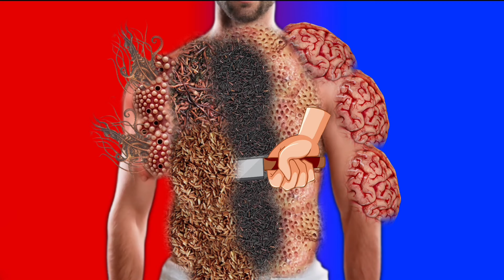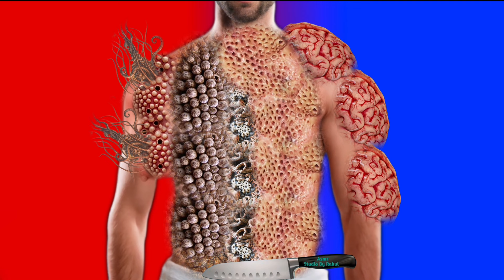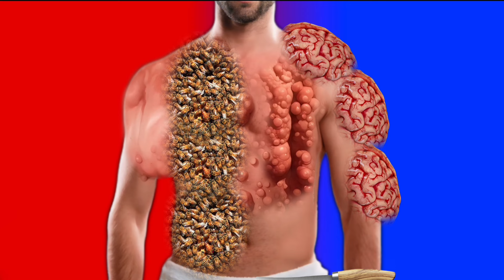ASMR Animation treatment from infected Chest Body | 2D Animation Cleaning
Watch ASMR Animation treatment from infected Chest Body | ASMR Treatment Animation | 2D Animation Cleaning